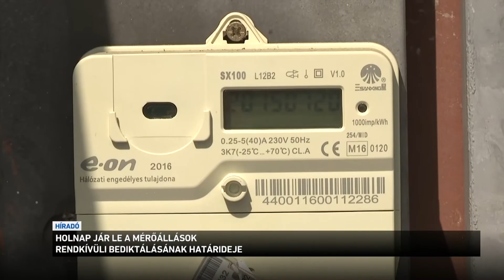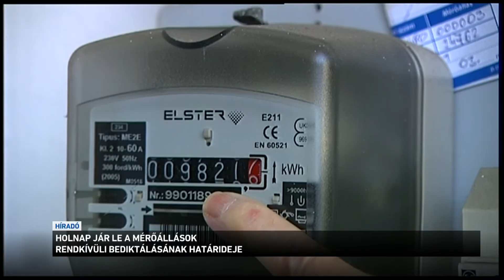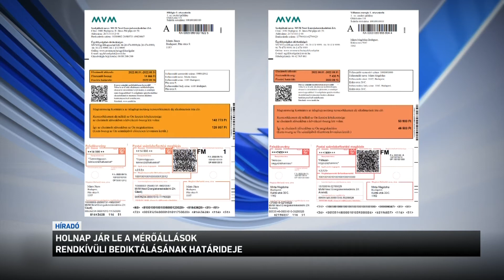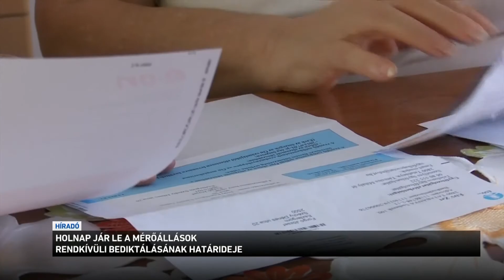Holnap jár le a mérőállások rendkívüli bediktálásának határideje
Holnap estig lehet még soron kívül megadni a szolgáltatóknak a gáz- és villanyóra-állásokat. Ezt leginkább azoknak érdemes megtenni, akik átlag felett fogyasztanak, mert az új árszabályok augusztus elejétől érvényesek. Így aki online, vagy telefonon megadja a mérőórája állását, akár több tízezer forintot is spórolhat. Az átlagfogyasztásig ezután is mindenki a rezsicsökkentett árat fizeti az áramért és a gázért, a nagycsaládosok és az elektromos gyógyászati segédeszközöket használók pedig további  kedvezményeket kapnak.